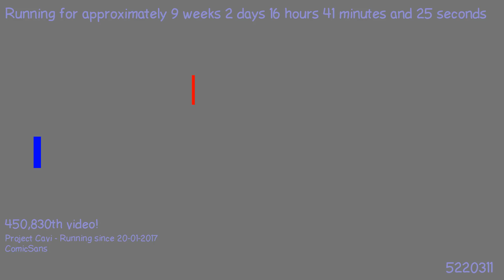1494191946 - Webdriver Cavi - H2